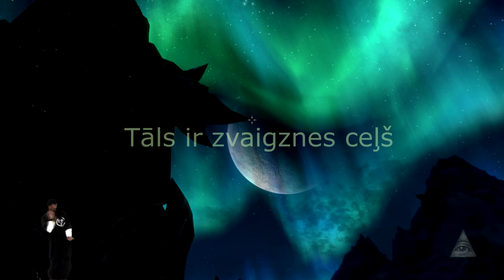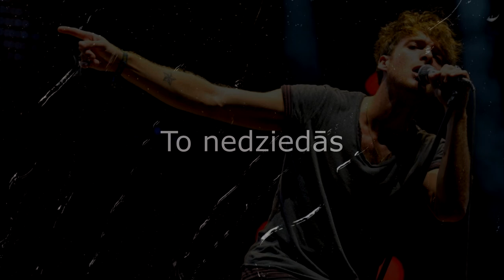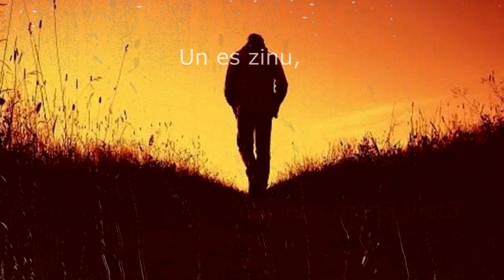Mana prezentacija | latviesu valoda | Liepaja jurskola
Столько боли ты не найдешь нигде.
Oniichan dakedo Ai Sae Areba Kankeinai yo ne!
 прохождение игры minecraft world of tanks dota 2 dayz jove gta 5 wot  аварии тест драйв стопхам дтп голос фильмы 2013 танцы сваты пусть говорят как сделать музыка новый год путин драка украина религия политика Raikage Akamaru Aniki Anko Mitarashi Ao Asuma Ayame Baki ANBU  Chiriku Chiyo Choza Akimichi danzo Shimura Darui Deidara Ebizo Eight-Tailed fox  Fugaku Uchiha  Fukasaku  Fu Jinchuriki Gaara  Gato Genma Shiranui Gozu  Guren Arteen production  Haku  Han Inuzuka  Hanzo Salamander Haruna Hashirama Senju Hayate Gekko Ninja Kumogakure Hiashi  Hidan Hinata  Sarutobi  Ibiki Morinoi Ino  Inoichi Yamanaka Itachi Akame Izumo Izuna Jiraiya Jirobo  Jugo Kabuto  Kagami  Kakashi Hatake  Kakuzu Kankuro Karin Karui Kiba  Kidomaru Killer Bee Kimimaro  Kisame Hoshigaki Konan Konohamaru  Kotetsu Hagane  Kurenai Yuhi Madara  Mei Terumi  Menma  Might Guy Mikoto  Minato Namikaze Nagato Naruto Uzumaki Nawaki Neji Hyuga Nine-Tailed Demon Fox Obito Omoi One-Tailed Shukaku Onoki Ranmaru Rikumaru Rock Lee  Sage of the Six Paths Sai Sakon and Ukon Sakumo  Sakura Haruno Sasori  Sasuke  Shiin Shikaku  Shikamaru Aburame  Shisui Tenten Third Hoshikage Tobirama Todoroki Kurama Yamato  Yugito Nii Yui Yugao  Zabuza Momochi Zaku  Zetsu